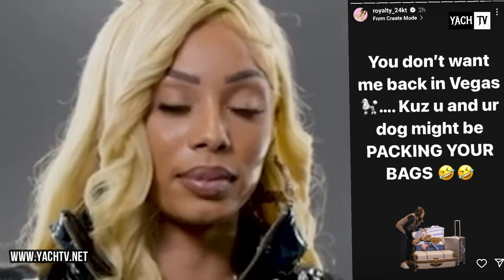LEXI C🅰️LLS OUT ROYALTY AND SAYS PACK YOUR BAGS 😱 ROYALTY CL🅰️PPED BACK WITH THE SAME.. 👀